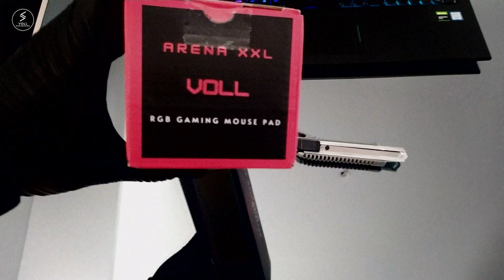VOLL ARENA XXL RGB Mousepad 800x300x4mm Kutu Açılışı - Unboxing - Tanıtım 2021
Merhaba! Bu videoda VOLL ARENA XXL modelimizin kutu açılış videosuyla karşınızdayız.

Teknik Özellikler:
800 x 300 x 4 mm Geniş Yüzey
Özel Mikrofiber Kumaş yüzey
Kaydırmaz Kauçuk Taban
13   F A R K L I    R G B    M O D U
Çok daha PARLAK RGB Deneyimi
4mm   K A L I N   yapısıyla size premium bir deneyim yaşatacak

Kısaca VOLL Kalitesi karşınızda!